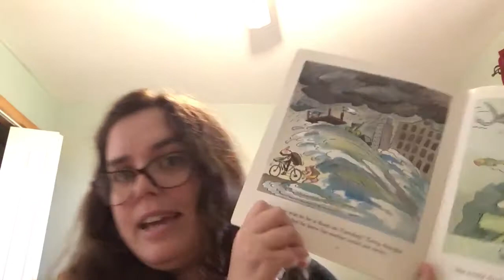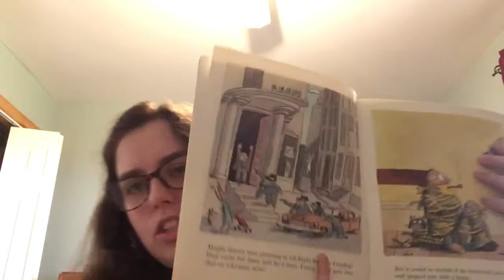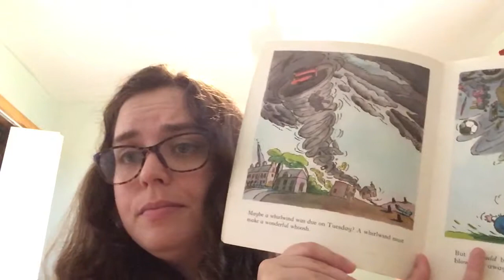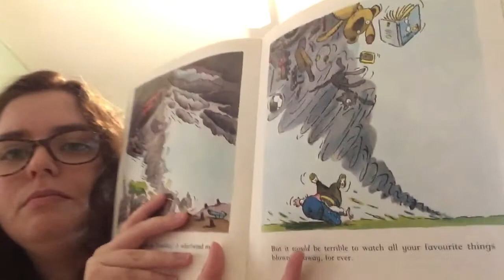Read Along With Heather: Terrible Tuesday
Today we take a hop across the water to read an obscure British book...